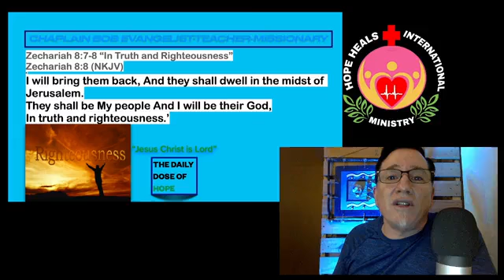In Truth and Righteousness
Daily Dose of Hope with Chaplain Bob Hubbard.  Thanks joining us for tonights study and encouragement.  Zechariah 8:7-8 “In Truth and Righteousness”